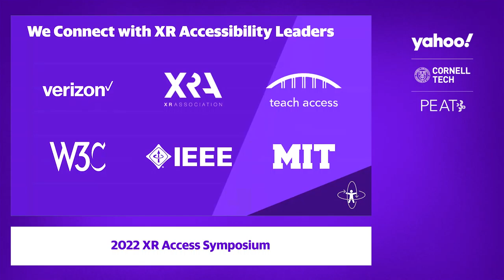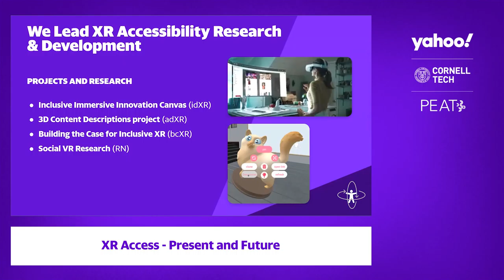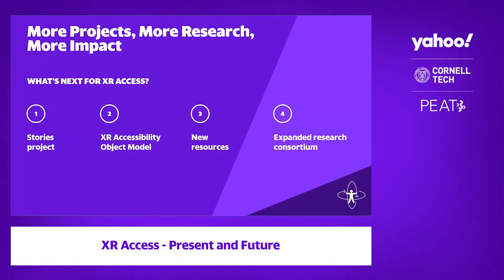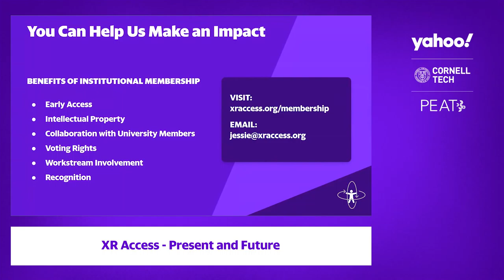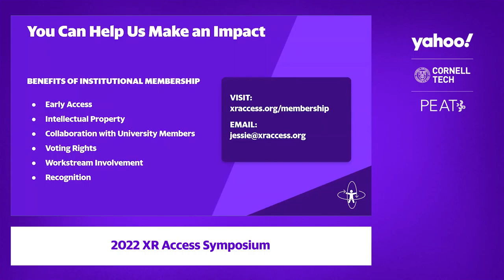Opening Remarks | XR Access Present & Future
2022 XR Access Symposium: June 9-10, 2022

XR Access Present & Future
Dylan Fox, Coordination & Engagement Team Lead, XR Access
Jessie Taft, Membership & Operations Coordinator, XR Access/Cornell Tech

In this presentation, Jessie and Dylan review XR Access's progress throughout the past year, and highlight some of our upcoming projects and initiatives.

The 2022 XR Access Symposium brought together a diverse group of accessibility advocates, researchers, industry leaders, and users from across the world to explore how breakthroughs and big ideas in accessible XR will shape inclusion, employment, and social life in the years ahead.